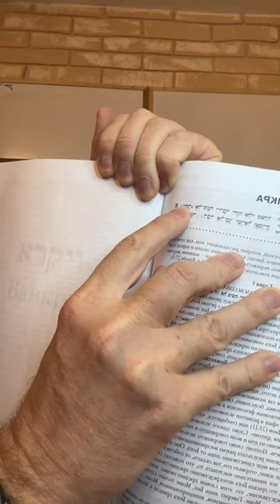✡️ Ицхак Пинтосевич: Ваикра. Б-г общается с каждым. Опасность власти. Урок за установление мира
Ицхак Пинтосевич возвращается к долгожданным ежедневным урокам Торы, и сегодня мы разберем самые важные моменты из недельной главы Ваикра!

"И воззвал Б-г к Моше". Почему в этой фразе маленькая "алеф" в слове "ваикра"? Что было бы, если бы буквы "алеф" не было?
Как передавалась Тора от Вс-вышнего пророкам и далее? Комментарий раби Нахмана.
Пример с человеком, которому Вс-вышний посылает знаки. История из книги пророка Йоны. Разговор Б-га с нами в событиях жизни.
Чему учит нас Пиркей Авот?
Жертвоприношения совершали священники и левиты. А что мы можем вынести из этой главы сегодня? Комментарии рава Джонатана Сакса. Разница в одной букве.
Разница между "если" и "когда" в описании порядка жертвоприношений.
Цари - те, кто всегда воевал. Власть - самая опасная вещь.
История с царем Рехавамом, сыном царя Шломо, и гражданской войной.
Что такое быть лидером? Урок для всех нас.
Не впадать в уныние. Урок от дедушки раби Нахмана из Бреслава.